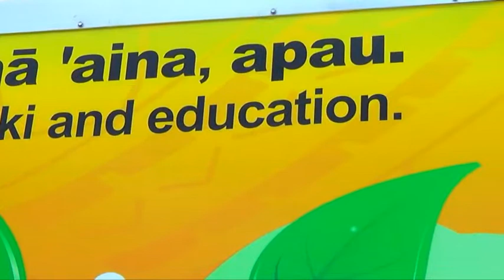Maui made no music